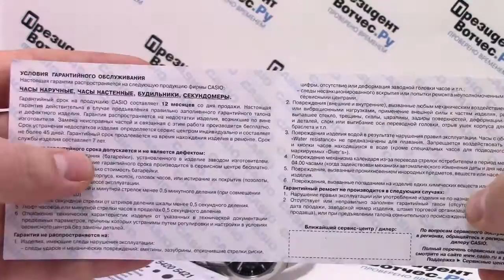Часы Casio EDIFICE EF-304D-1A [EF-304D-1AVEF] - видео обзор от PresidentWatches.Ru